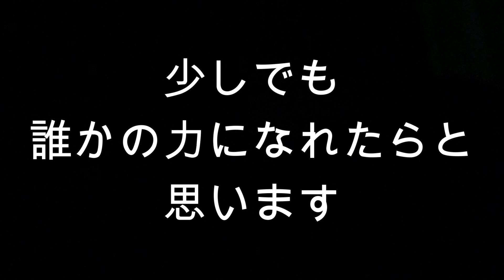尚子のチック症状が酷い（寝るときに発症しています） Naoko's tic symptoms are severe (it develops when she sleeps) #289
こんにちは、尚子です
以前から気になっていたのですが、どうやらこの症状はチック症と言うらしい。
調べるといろんな症状があり、音声チック・運動チックと2通りあるらしい。
チック症状で悩んでいる方が少しでも、同じ症状の人がそばにいると感じてもらえたらいいなと思います。

ゴム手袋や革手袋、レザー物、各種手袋を使用した動画、ASMR、舌の動画等に加え、日常や猫の動画の投稿をしています。

In addition to videos using rubber gloves, leather gloves, leather goods, various gloves, ASMR, tongue videos, etc., I post videos of everyday life and cats.

はちなこ875のサブチャンネルも登録よろしくね

💠YouTube撮影用欲しいものリスト💠